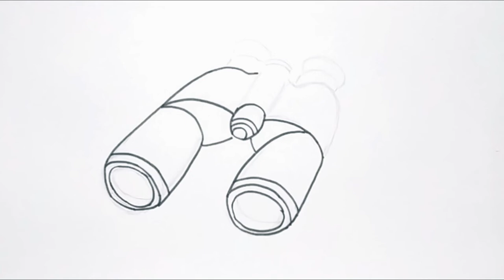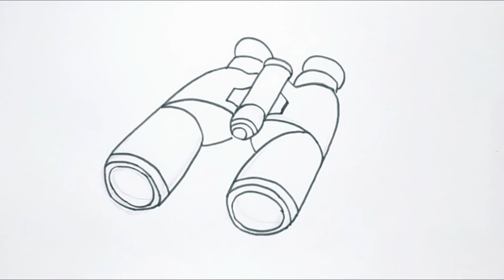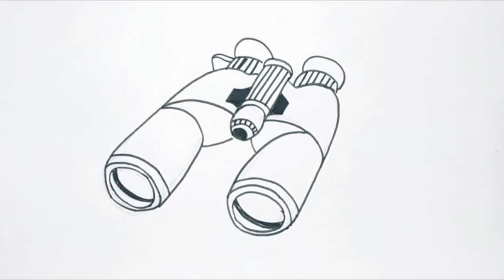How to Draw Binoculars